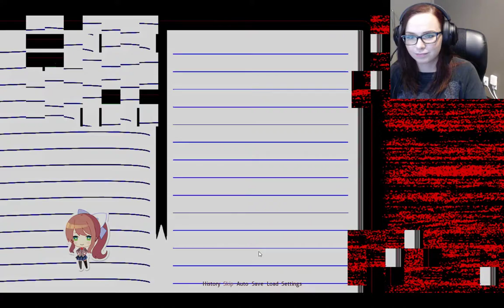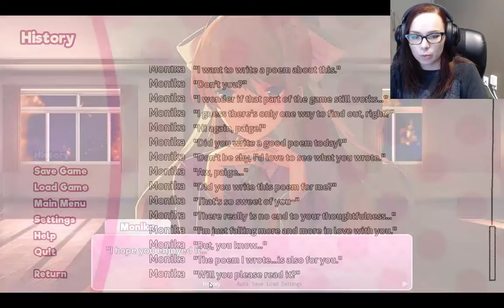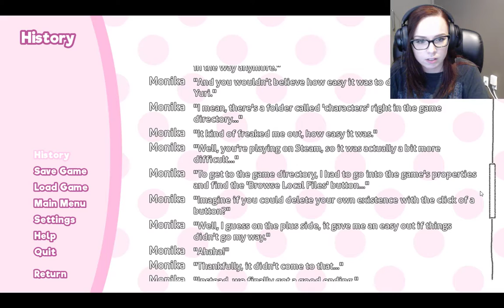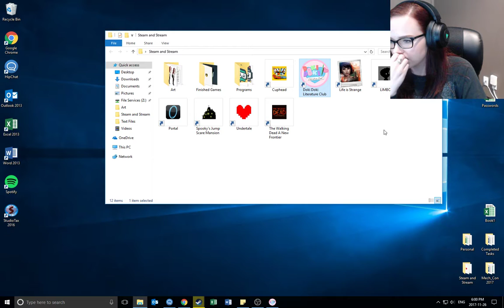Girl plays Doki Doki Literature Club (Part 16)